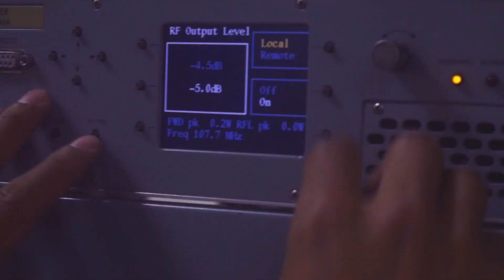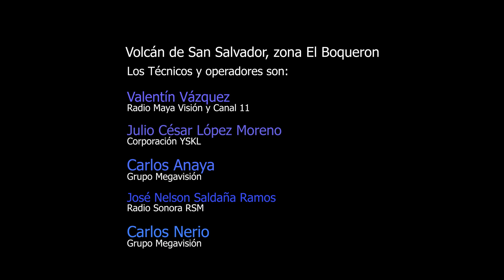El volcan de San Salvador, cuna de la radio y Televisión Salvadoreña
Las Telecomunicaciones guardan historias tan separadas unas de otras, que contarlas todas en un video resultaría tedioso y aburrido, entrego a los que quieran ver este video, una historia pequeña y sin pretensiones, cargada, eso si, de camaradería y amistad. Hace doce años comencé a trabajar en la televisión, eso significaba pagar facturas, enrrollar cables y demás actividades menos que divertidas, pero que forman, quizás, el carácter de toda persona que de alguna manera trabaja en los medios de comunicación. en esos días conocí a dos amigos, (yo tenía que ir a progamar pauta televisiva hasta el boquererón) que en aquellos momentos demostraron su amistad y compañerismo el cual siempre agradeceré. Pasaron muchos años hasta que coincidimos nuevamente y formé parte del grupo de amigos que ahora les muestro en el video.

Hoy por mera coincidencia trabajamos para la misma empresa, Grupo Megavisión.

Gracias Valentín, Julio, Nelson, Carlos y Neto.

Hay muchos héroes ocultos que madrugan, soportan temperaturas complicadas, se alejan de la familia por un tiempo, arriesgan su vida.
Quizás esa sea la realidad no tan evidente que muchos salvadoreños viven a diario, y eso no hace mas que reforzar mi pensamiento de que todos tenemos una historia interesante que contar.